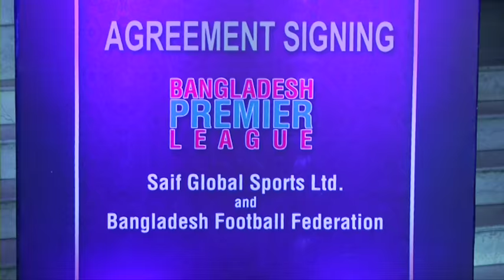Bangladesh Premier League Singing Ceremony 2016 Between Bangladesh Football Federation & SGS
Here was present president of BFF Kazi Salahuddin and Chairman of SGS Ruhul Amin